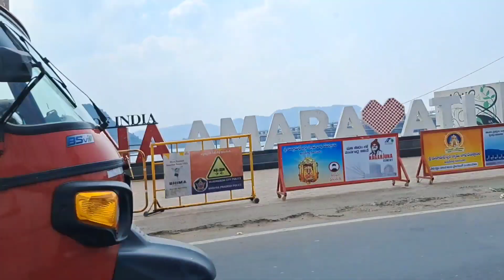Vijayawada కనక దుర్గమ్మ వారి Temple#Indrakeelaadri#Vijayavada#kanaka Dhurgamma Temple#travelvlog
with love😊❤️
hyma